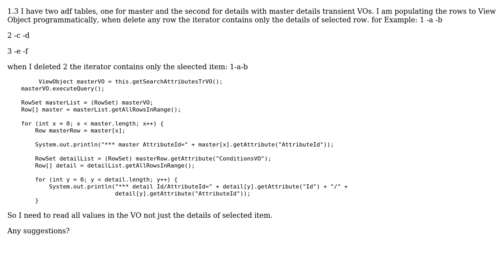ADF Iterator without table row selection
With thanks & praise to God, and with thanks to the many people who have made this project possible! You are responsible for your own actions.